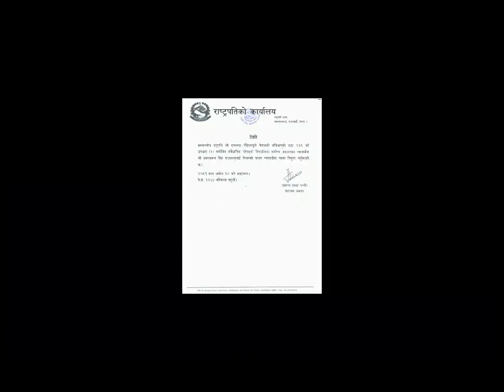सर्वोच्च अदालतको प्रधानन्यायाधीशमा प्रकाशमानसिंह राउत नियुक्त भएका छन् ।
news nepalinews सर्वोच्च अदालतको प्रधानन्यायाधीशमा प्रकाशमानसिंह राउत नियुक्त भएका छन् । राष्ट्रपति रामचन्द्र पौडेलले आइतबार राउतलाई प्रधानन्यायाधीशमा नियुक्त गरेका हुन् ।